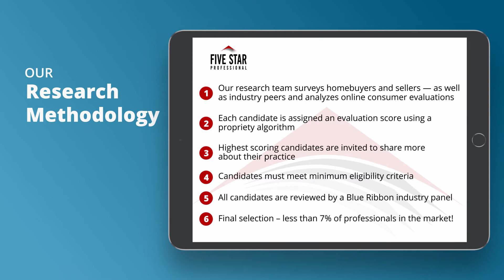2020 Charlotte Five Star Real Estate Agent Linda Granzow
Linda Granzow wins the 2020 Five Star Real Estate Agent Award! Five Star Real Estate Agents represent those who are outstanding in their field. Winning professionals are selected as a result of a rigorous and objective research process. For any market, each year’s field of winners represents no more than 7% of professionals within the market.